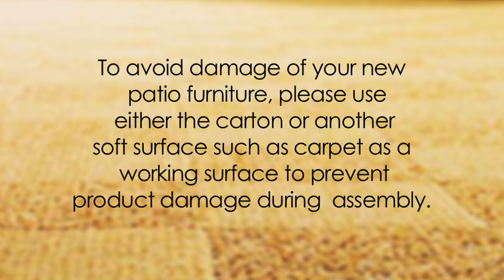Walmart Canada 9ft Red Market Umbrella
Please see our website for the Assembly Manual for this set.